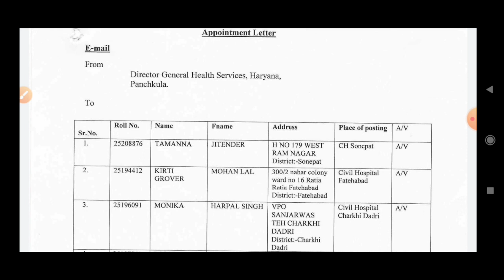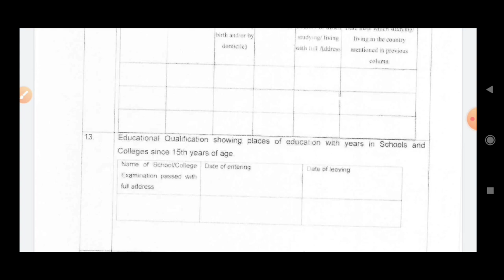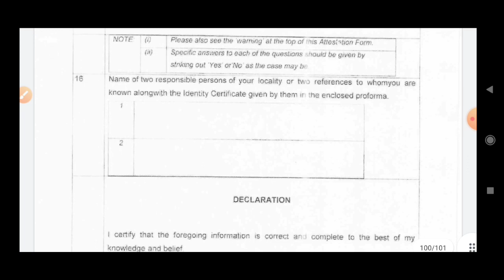Hssc भर्ती की Joining आ गई | बहुत बड़ी खुशखबरी इतजार खत्म हो गया | Good News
Hello Guys